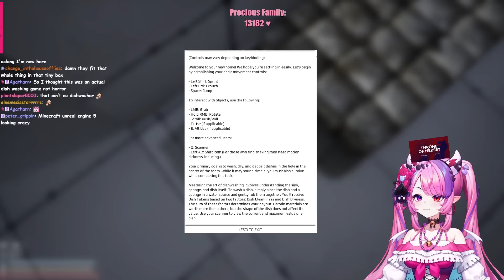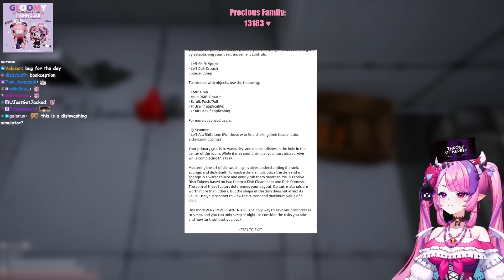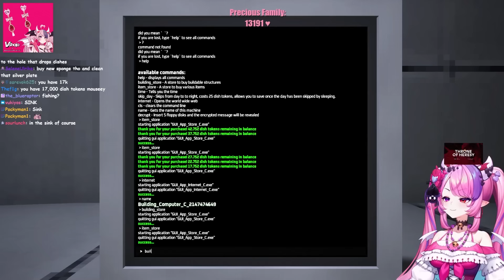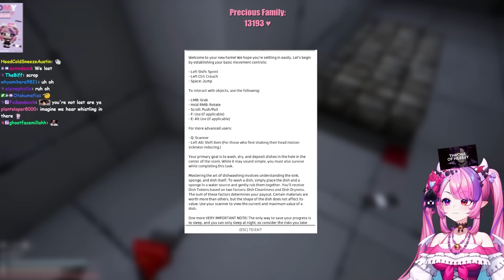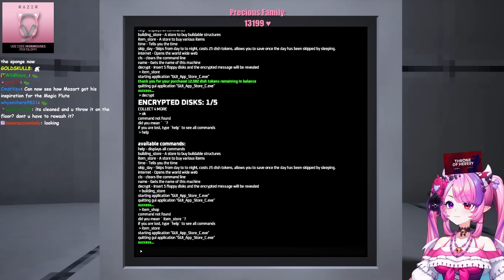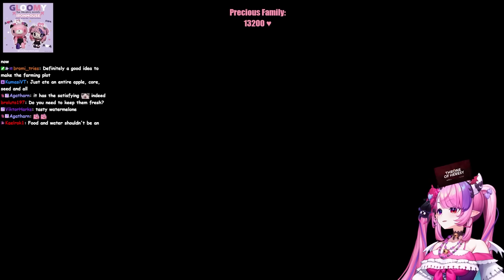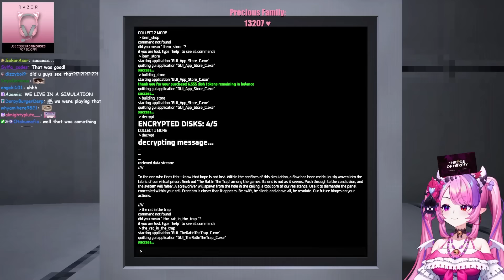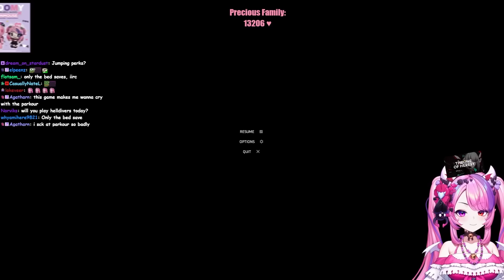Dishwashing Simulator Is A Horror Game?!